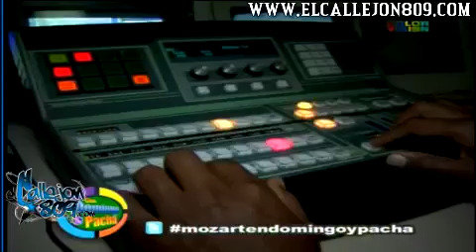Mozart La Para presentacion completa en Con Domingo y Pacha